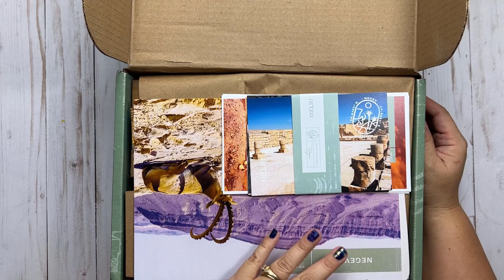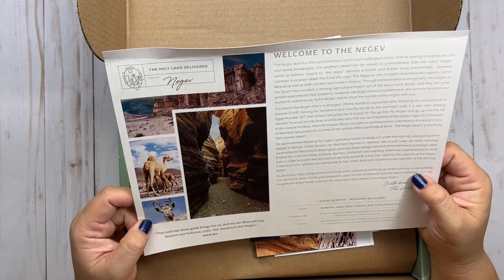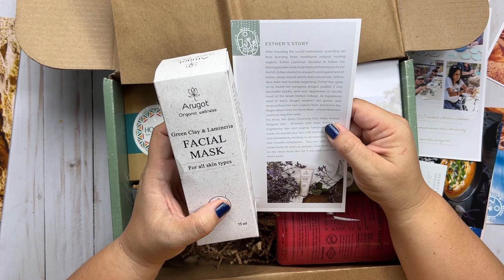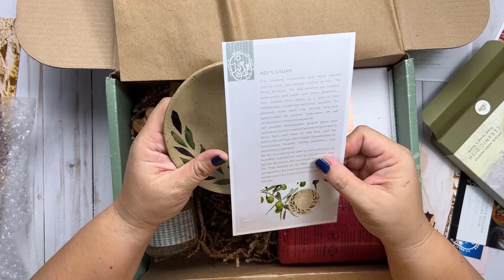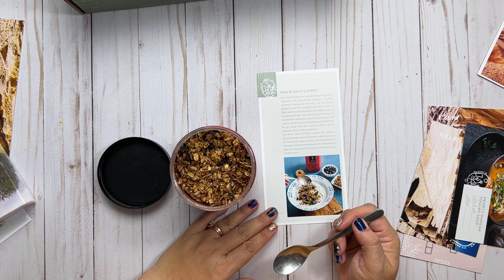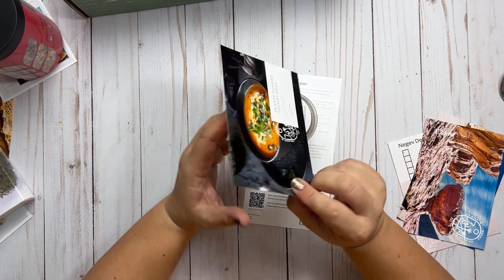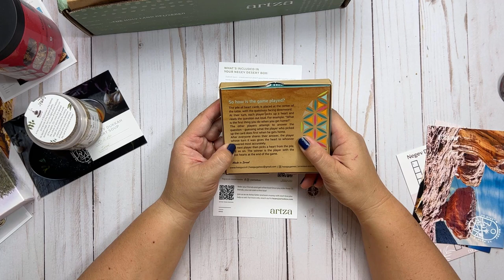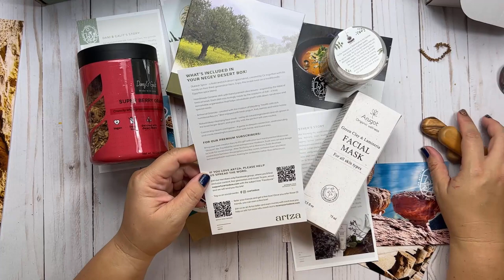Unboxing the Artza Box Featuring Negev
In this video, I'm reviewing the latest Artza Box featuring Negev
Artza Box is a Christian subscription box that includes items direct from the Holy Land. It truly is my favorite box that I get each quarter. They also provided a bigger discount you.